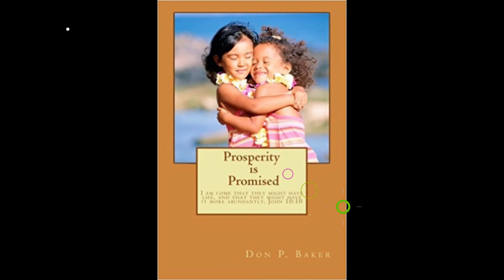Encouraging, Christian, Bible Verses, Gospel reading to begin your day…Enjoy the video and PRAY!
1 Chronicles 16:11
Seek the LORD and his strength; seek his presence continually!

Romans 10:9
Because, if you confess with your mouth that Jesus is Lord and believe in your heart that God raised him from the dead, you will be saved.

Mark 11:24
Therefore I tell you, whatever you ask in prayer, believe that you have received it, and it will be yours.

Psalm 145:18
The LORD is near to all who call on him, to all who call on him in truth.

1 John 5:15
And if we know that he hears us in whatever we ask, we know that we have the requests that we have asked of him.

James 5:13
Is anyone among you suffering? Let him pray. Is anyone cheerful? Let him sing praise.

1 Thessalonians 5:25
Brothers, pray for us.

Luke 6:12
And it came to pass in those days, that he went out into a mountain to pray, and continued all night in prayer to God.

Psalm 19:14
Let the words of my mouth, and the meditation of my heart, be acceptable in thy sight, O LORD, my strength, and my redeemer.

Romans 8:26,27
Likewise the Spirit also helpeth our infirmities: for we know not what we should pray for as we ought: but the Spirit itself maketh intercession for us with groanings which cannot be uttered…